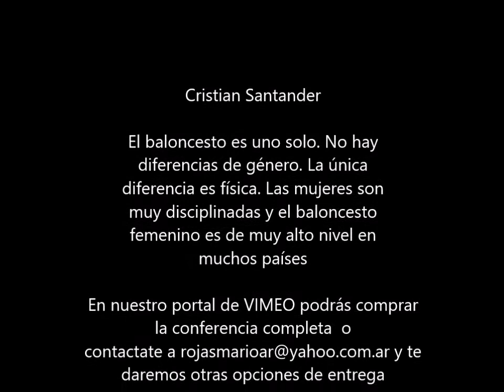El armado de la defensa. Control del 1c1 a partir de cerrar caminos close out.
Cristian Santander diserta en curso de entrenadores de Argentina.
El entrenador nacional femenino, expone aspectos del entrenamiento defensivo de sus dirigidas
disponemos ademas de este entrenador las siguientes disertaciones
Ofensiva por conceptos
El armado de la defensa. Control del 1 vs 1 a partir de cerrar caminos y el close out. Como atrapar al poste bajo
Situaciones ofensivas contra defensa individual. Ofensiva regular. Ofensiva para postear a un alero. Ofensiva para desarrollar el juego interiores. Ofensiva para un tirador.
Similitudes y diferencias entre el básquet femenino y el masculino
Técnica individual defensiva
Técnica individual defensiva específica: defensa del pick directo - Contención (STOP, STEP)